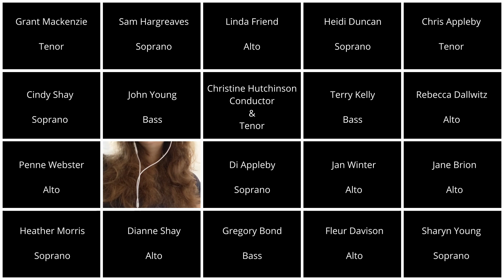MoonRiver by Henry Mancini - sung by Vox Populi Choir, North Carlton, Melbourne, Australia.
This was a community choir project in 2021, rehearsed online while Melbourne was in yet another lockdown due to the Covid19 Pandemic.